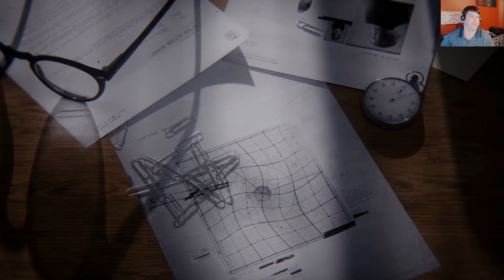First Look Stryno Plays Control- Watch the Adventure! Spoiler ALERT! Full first 15 min of play.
Stryno lover of games master of none Plays Control for your entertainment. Have a look, enjoy the show. His unusual take on things may be just what you need today! Follow Stryno as he follows Jesse as she follows the clues. Jesse Faden, the new Director of the Federal Bureau of Control The INTERVIEW! The Spoiler is she gets the JOB!